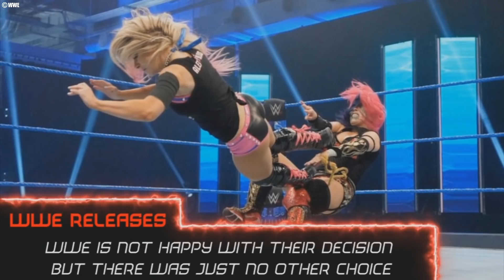LANA REVEALS NEW GIRLFRIEND! Why Bobby Lashley and Lana Are BREAKING UP On WWE Raw - Wrestling News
Bobby Lashley and Lana Breakup seems to finally be here on this week’s Raw. Lana and Bobby Lashley have been together several months now after Lana made her shocking WWE return to reveal that she left her long time husband, Rusev, for Bobby Lashley. Bobby Lashley and Lana feuded with Rusev on Raw before Liv Morgan made her WWE return and revealed that Lana and herself had their own thing going on. So we thought Lana and Bobby Lashley would break up because of Liv Morgan’s reveal about her relationship with Lana. There was a lot of hype for Lana and Liv Morgan on WWE Raw, but we were heavily let down with a poorly written WWE storyline. All credit to Lana and Liv Morgan because they tried keeping the story alive and give it meaning though social media but it wasn’t enough. So Bobby Lashley and Lana are breaking up, reportedly because WWE is getting ready for Bobby Lashley vs Brock Lesnar, but what will lana do? Rusev is now released from WWE so a reunion with him is off the table. Liv Morgan seems to have nothing going on right now either so what if WWE used this opportunity to rewrite Lana and Liv Morgan’s story and get it right this time around?

Also in today’s videos, we’ll be going over the WWE releases and if there could be a wave two of releases of the WWE superstars.

About WrestlingWorldCC
WrestlingWorldCC covers the sport of professional wrestling through video / commentary coverage - including all WWE TV shows ( WWE Raw, WWE NXT & WWE SmackDown), WWE PPVs (such as Royal Rumble, WrestleMania, SummerSlam & and more). Each video is worked for multiple days of hard work and takes 4-5 days to complete.

Image Credit:
All images used in this video are courtesy of WWE and are property of WWE and its respectful owners.